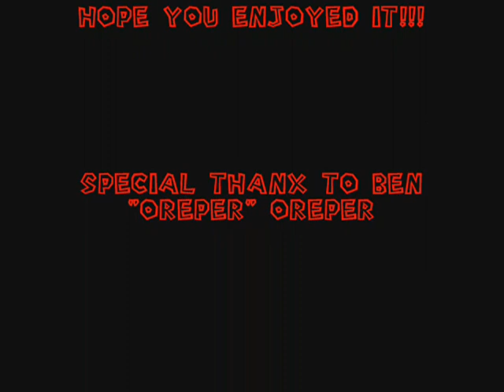Youtube Poop: Link Needs Nourishment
My second YTP. HUGE thanks to Ben Oreper and The BeeGees.

Link is extremely hungry in this poop, doing ANYTHING to get some nourishment, threatening to eat Zelda's b**bs, and it turns out that he's a terrorist.